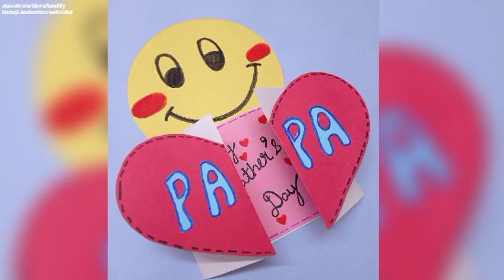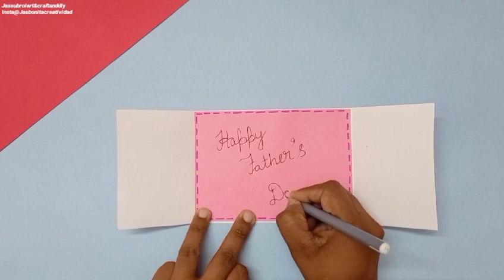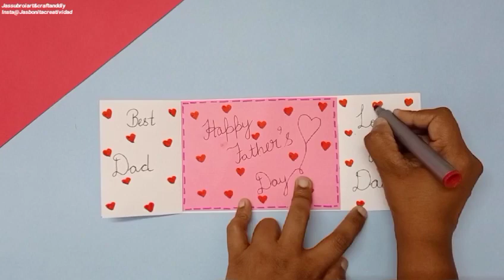Beautiful Card Making for Father's Day//Father's Day Special//How to make cute father's Day Card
Beautiful card Making for Father's Day @jassubroiartandcraft

Channel link -